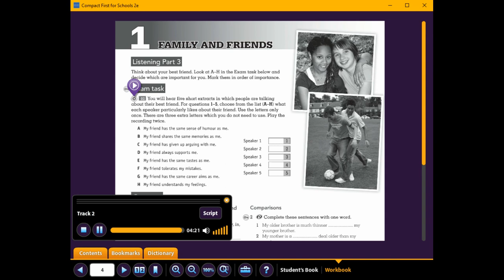Exam task page 4 workbook